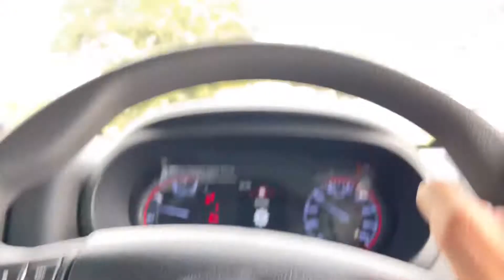Finely delivered Mahindra thar | 13 महीने इंतज़ार के बाद आख़िर मिल हाई गई